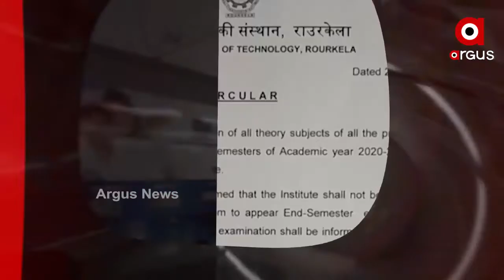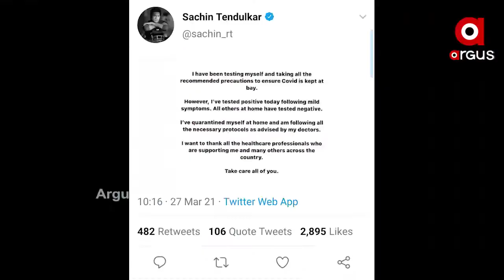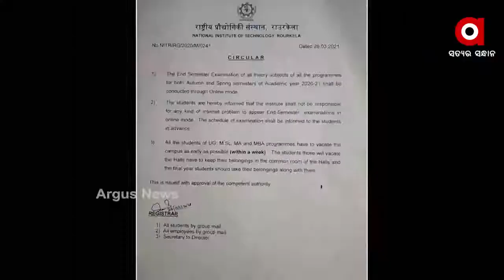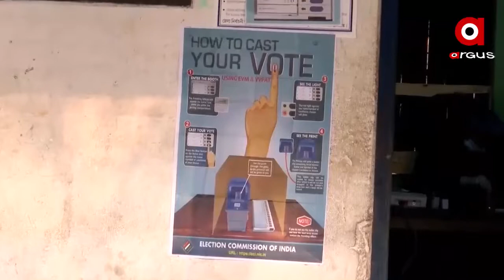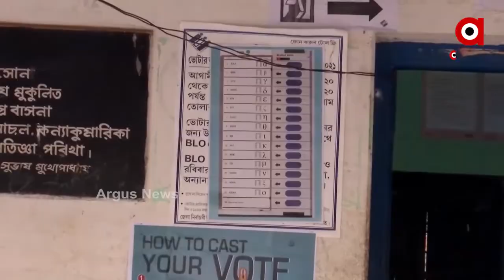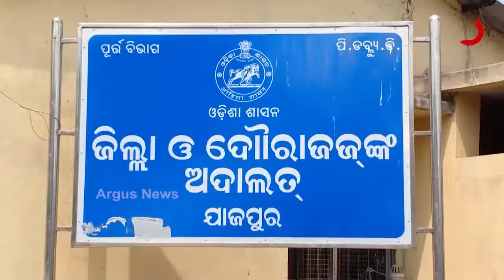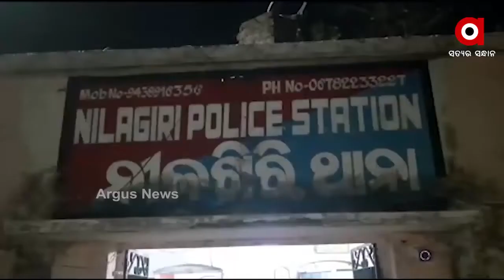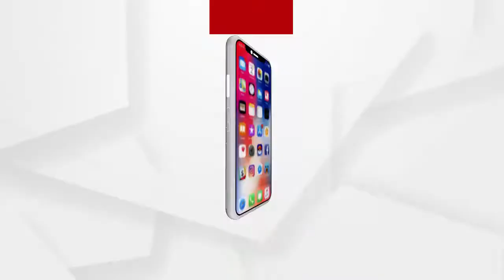Headlines 11am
Argus_Update – 11AM
-- ମାଷ୍ଟର ବ୍ଲାଷ୍ଟର ପଜିଟିଭ୍
-- 24 ଘଣ୍ଟାରେ ୨୧୦ ପଜିଟିଭ
-- ବଦଳିଲା NIT କର୍ତ୍ତୃପକ୍ଷଙ୍କ ନିଷ୍ପତ୍ତି
-- ଭୋଟ ଦେଉଛି ପଶ୍ଚିମବଙ୍ଗ ଓ ଆସାମ
-- ଅସହ୍ୟ ହେବ ଗ୍ରୀଷ୍ମ ପ୍ରବାହ